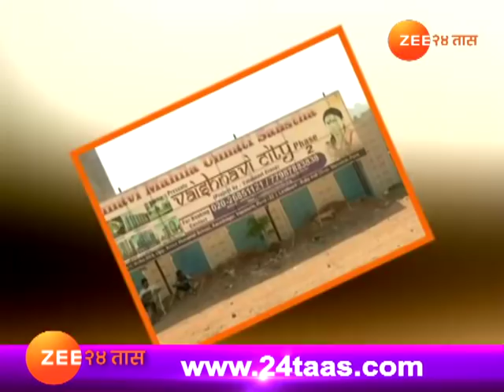पुणे । वैष्णवी महिला बचतगट । स्वतःचा गृहप्रकल्प साकारणारा महिला बचतगट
Pune | Vaishnavi Mahila Bachatgat Successful Growth